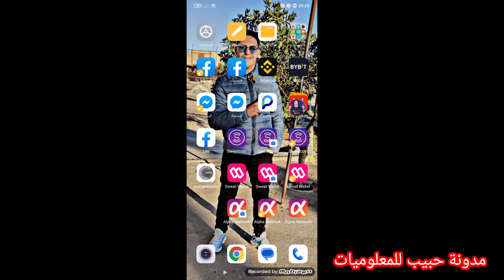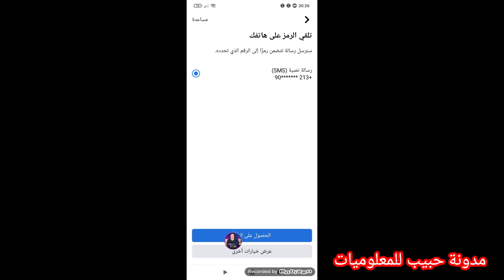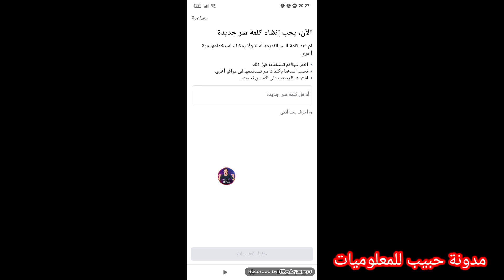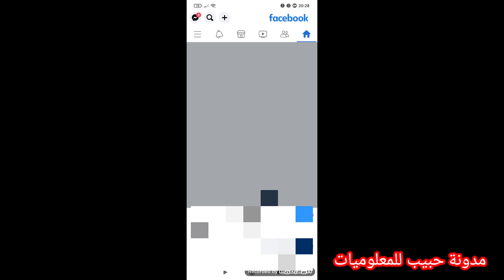حل مشكلة تم قفل حسابك في فيسبوك واسترجاع حساب فيسبوك مقفل تم قفل حسابك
الوصف المستخدم :
Facebook, my personal account on Facebook has been locked, so when I open my account, it appears to me in the account that your account is locked, so please help me to unlock my Facebook account and re-use the account

Email or phone number :

استرجاع حساب فيسبوك مقفل بدون هوية .
استرجاع حساب فيسبوك مقفل وحل مشكلة تم قفل حسابك .
استرجاع حساب فيسبوك مقفل بدون هوية وحل مشكلة تم قفل حسابك .
كيف يمكنني استرجاع حساب فيسبوك مقفل .
استرجاع حساب فيسبوك مقفل وحل مشكلة تم قفل حسابك بدون هوية .
استرجاع حساب فيسبوك مقفل او معطل .
كيفية استرجاع حساب فيسبوك مقفل .
طريقة استرجاع حساب فيسبوك مقفل .
حل مشكلة تم قفل حسابك في الفيس بوك .
حل مشكلة تم قفل حسابك في الفيس بوك بدون هوية .
حل مشكلة تم قفل حسابك في فيسبوك واسترجاع حساب فيسبوك مقفل .
حل مشكلة تم قفل حسابك لقد لاحظنا وجود نشاط غير معتاد .
حل مشكلة تم قفل حسابك فيسبوك واسترجاع حساب فيسبوك مقفل بدون هوية .
حل مشكلة تم قفل حسابك الفيس بوك واسترجاعها من القفل .
حل مشكلة تم قفل حسابك الفيس بوك .

استرجاع حساب فيسبوك مقفل وحل مشكلة قفل الحساب
استرجاع حساب فيسبوك مقفل .
حل مشكلة تم قفل حسابك .
استرجاع حساب فيسبوك مقفل تم قفل حسابك .
اسهل طريقة استرجاع حساب فيسبوك مقفل .
حل مشكله تم قفل حسابك فيس بوك .
كيفية حل مشكلة تم قفل حسابك فيسبوك .
كيف حل مشكله تم قفل حسابك .

استرجاع حساب 🔒مقفل تامين  وتغير خيارات الموجودة الي طلب هوية او مواليد او تحديد صور اصدقاء
ادعمونا بالاشتراك في قناتنا دعما لنا على مجهوداتنا لن يتعدا منكم.ثواني فقط لنواصل بنشر المزيد ان شاءالله بدعمكم  نواصل جميع روابط اسفل فديو 🇩🇿🇵🇸🇪🇬🇮🇶
قناتي على تلجرام نوزع بيها وحسابات وشروحات وهويات وازلات وانستا واسترجاع حسابات.. 👇👇

استرجاع حساب فيسبوك مقفل🔒مع طريقة تغيير خيارات القفل بالدليل 🔥2023

استرجاع حساب فيسبوك بدون رقم الهاتف, استرجاع فيس بوك
حل مشكلة تم تعطيل حسابك في فيسبوك استرجاع حساب فيسبوك معطل
طريقة استرجاع الحساب المعطل أنتهاك /الانتهاك من بعد الاحترازي

حل مشكلة تم قفل حسابك في الفيس بوك 2023|كيفية الغاء قفل حسابك في الفيس بوك 2023|طريقة الغاء قفل حسابك في الفيسبوك 2023
مشكلة تم قفل حسابك الفيس بوك 2023
حل مشكلة تم قفل حسابك في الفيس بوك 2022
تم قفل حسابك فيسبوك
مرحبا متابعين قناة#الجوكر_للمعلوميات لتعليم
مشكلة واجهت العديد من مستخدمي الفيس بوك وهي مشكلة عامة ترجع لعدة اسباب اهمها نشر روابط فيديوهات او صفحات عامة او روابط لجروبات شخصية سواء كانت علي الفيسبوك او تليجرام او واتساب وذلك بكثرة علي جروبات الفيسبوك او التعليق بها علي المنشورات العامة علي غير المعتاد ما يثير الشك لدي فيسبوك بان هناك نشاط مريب غير عادي يحدث علي بروفايل حساب المالك ومن ثم يشك فيسبوك في ان هناك شخص ما قد اخترق الحساب ويقوم بتلك النشاطات هنا تفكر فيسبوك في اتخاذ اجراء فورى للتحقق من هوية مستخدم الحساب والقائم بتلك النشاطات فإذا كان من يقوم بها هو مالك الحساب الاصلي فلا بأس من القيام ببعض الخطوات للتحقق من الهوية ولا داعي للقلق من ظهور مشكلة تم قفل حسابك علي الفيسبوك بعد تحديثات الفيسبوك 2023 تابعو الشرح ولكن انصح كل مستخدمي فيسبوك بتفعيل الموقع الجغرافي علي الهاتف وتفعيل ميزة المزامنة التلقائية اثناء نشاطكم علي الفيسبوك تجنبا لحدوث تلك المشكلة